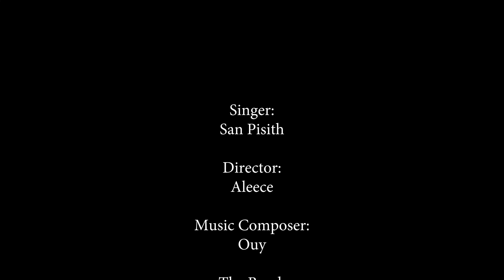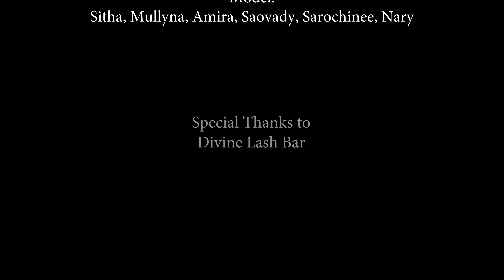New Madizone song, San Pisith- (ល្អអើយសែនល្) Good Ey Good Music Video 4K.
New Madizone song -Good Ey Good- took place in Portland, Maine.

By Ra Yin Films